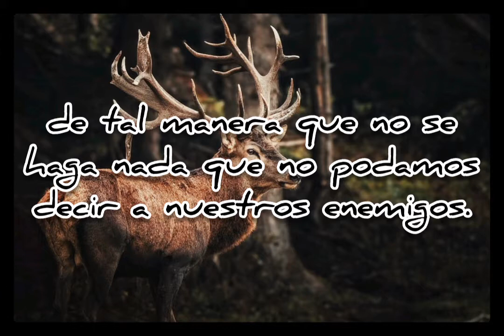El valor de la AMISTAD.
Confesamos y negamos la amistad. Quien tiene un amigo en quien no confía tanto como en si mismo, o se engaña profundamente, o no conoce la fuerza de la verdadera amistad.
Meditemos profundamente a quién recibir en amistad. Cuando hayamos resuelto hacerlo, hablemos con tanta confianza como con nosotros mismos. Vivamos, pues, de tal manera que no se haga nada que no podamos decir a nuestros enemigos. Debemos confesar a nuestros amigos todos nuestros pensamientos. Les haremos fieles si les consideramos fieles. Vivimos con el temor del engaño. Así engañamos con el derecho de cometer falta a aquel que se supone capaz de cometerla.  Unos cuentan a todo el mundo lo que solamente a los amigos debían confiar. Otros se ocultan en sí mismos y no se atreven a descubrirse a sus mejores amigos. Necesario es evitar ambos extremos, pues ninguno atesora la amistad.